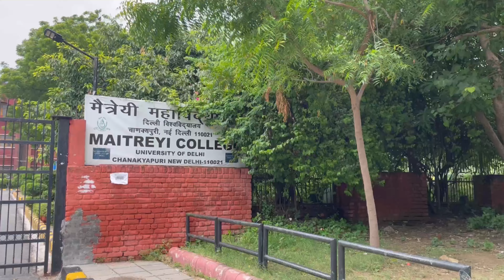Teacher’s day at Maitreyi College, DU✨| Performances & much more.. | Moli Katyal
Hi everyone❤️
This video is about the Teacher’s day celebration at Maitreyi College , Delhi University. This time the theme of teacher’s day was Onam so everyone was wearing either an Onam saree or a white kurta and everyone was looking so pretty. There were a lot of  performances including folk dances of Kerala, bhangra, singing , poetry and much more..

This vlog will make you feel like you were in college and you attended the celebration even if you didn’t because I have covered everything in this vlog.

So, do give it a watch and let me know if you guys like it🫶🏻

(Maitreyi College   Delhi University   DU   Maitreyi College Orientation   DULife   Teacher’s Day  Onam   College Life  Teacher’s day 2023   Maitreyi College Orientation  Society Performances  First Day of DU   First Day at DU   First day of Delhi University)